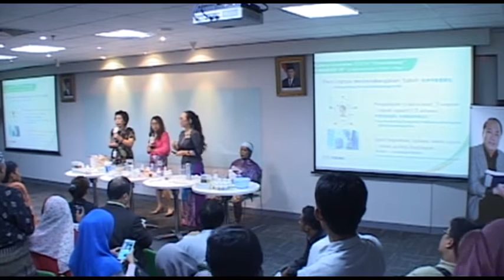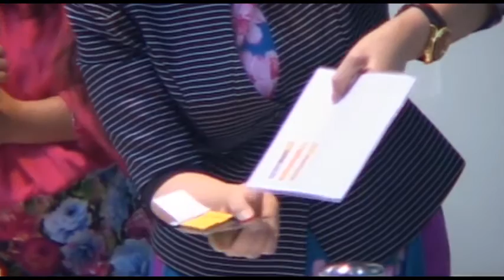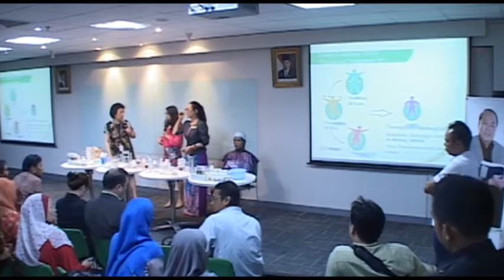Tiens Health Concept & Product Demo Part 2